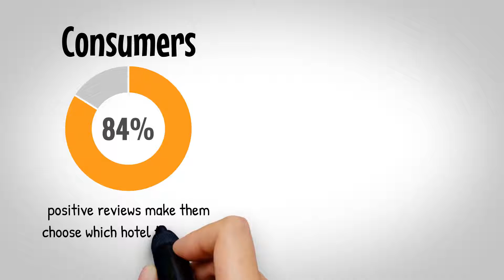Online reviews for hotels